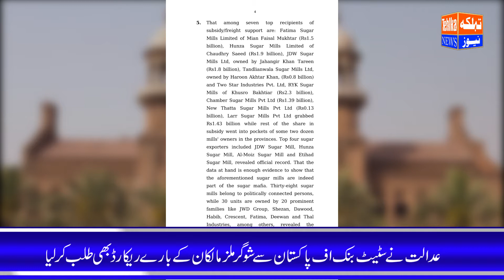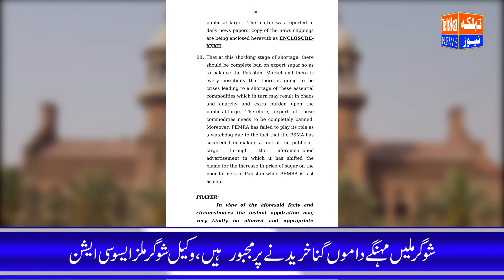Plea filed in LHC against soaring sugar price